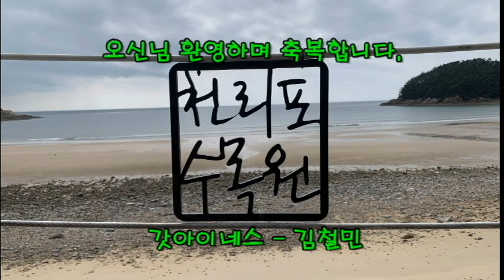천리포 수목원에서 만난 연꽃과 수련(Lotus and water lilies met at Cheollipo Arboretum)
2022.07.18. 안양대학교 신학대학원 교수셨던 리영일목사님 부부와 충남 당진 기지시에서 목회를 하고 있는 학부 동기인 목사님 부부와의 미팅이 있었다.
 이때 충남 서산에 있는 천리포 수목원을 방문하게 되었는데 그 일정 가운데 수목원 내에 있는 연꽃과 수련을 스마트폰으로 촬영하여 편집 제작 후 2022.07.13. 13:00 에 공개한다.

 영상 속에 처음으로 낭송시를 넣었으며 그 낭송 되는 시는
  나의 스승이시며 존경하는 목사님이신  우촌(리영일)의 "비가 내리네" 를 담고 있다.

"비가 내리네"  -  우촌

여름 장마 비가
주룩주룩
내리는 하늘을 바라보며
때를 따라
필요한 것 주시는 주님을 생각하고
미소를 짖습니다.

폭우도
하나님의 은혜요
폭설도
하나님의 은혜입니다

한발도
하나님의 은혜요
한파도

이 세상 모든 일
주님의 손 안에서 되어지는 일이기에
감사하며
미소를 짖습니다.

미소는
나의 마음을 향기롭게 하고
타인의 마음을 행복하게 합니다

하늘에
핀 꽃은 별이라 하구요
마음에
핀 꽃은 사랑이라 합니다.

오늘은
주님이 주시는 선물인
장마 비를 맞고 걸으며
주님 사랑에 잠겨 봅니다.

더럽혀진
내 마음 속의 찌꺼기 씻어내고
사랑의 꽃 활짝 피게 하는
미소를 짖습니다.

2022,07.13
비 내리는 오후
잠깐 쉬는 시간에.